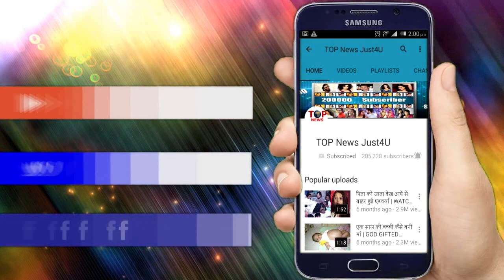YRHPK: OH HO!! NISHANT और MISHTI खेल रहे हैं ABIR के साथ "खेल", नहीं हैं दोनों साथ